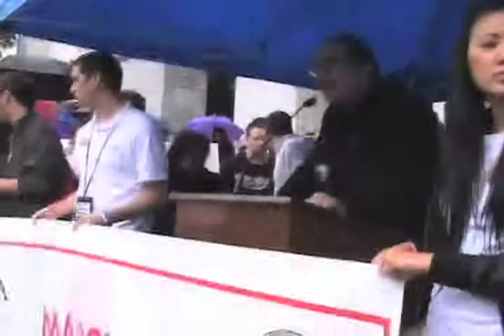March For Higher Education Sac. 2011